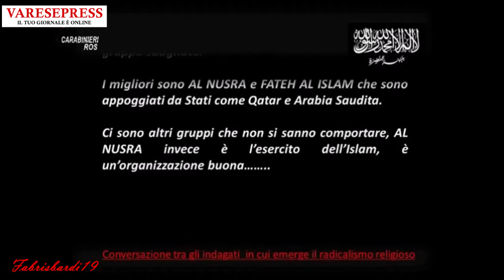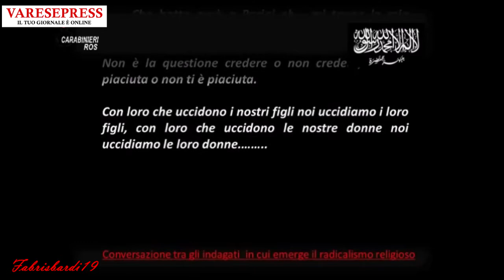www varesepress info arrestato l’Imam e il commercialista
Finanziamento al terrorismo in Abruzzo: 10 arresti nei confronti di un gruppo di origine tunisina e tra gli arrestati l’Imam della moschea Dar Assalam di Martinsicuro (TE) e una commercialista italiana